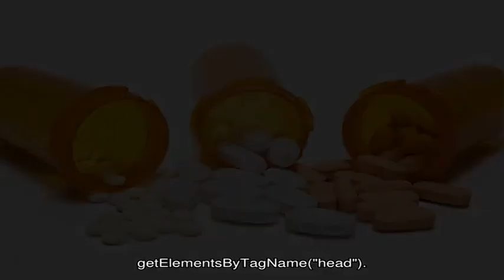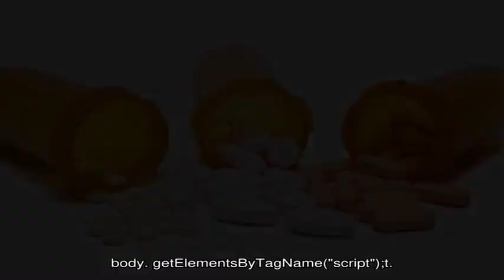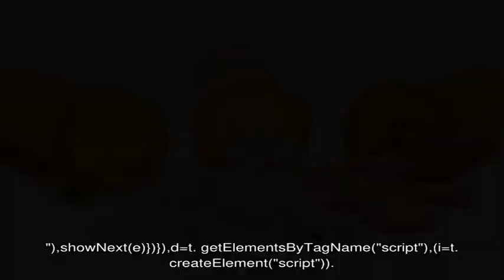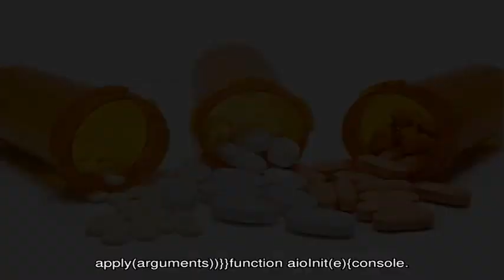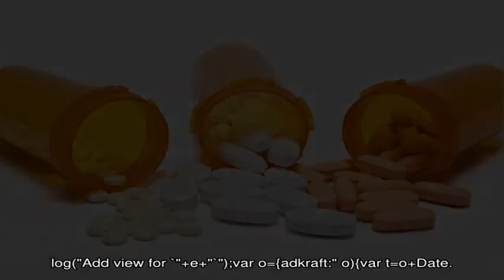Как правильно запивать лекарства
Наверняка многие даже и не задумываются над тем, что запивать лекарства нужно правильно.